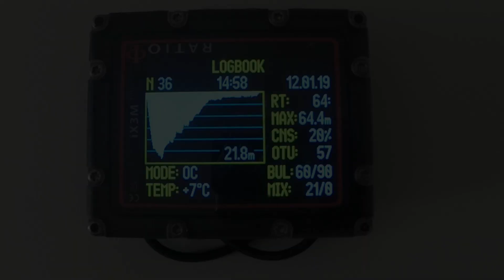Ronco delle Monache con Angelo.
Giretto fondo, in aria,  alla parete di Ronco delle Monache insieme all'amico Angelo,  " labottatrice ".
Qualche incomprensione su chi doveva stare davanti ... forse l'azoto, forse la lampada video negli occhi ... alla fine ci siamo capiti lo stesso, ahahah.